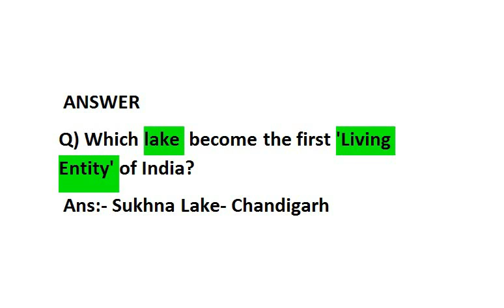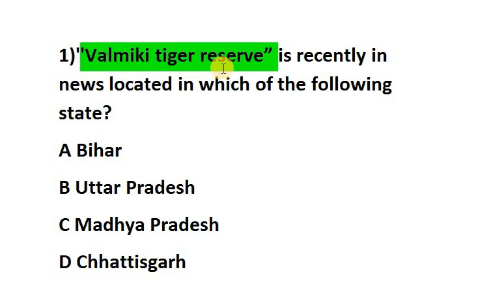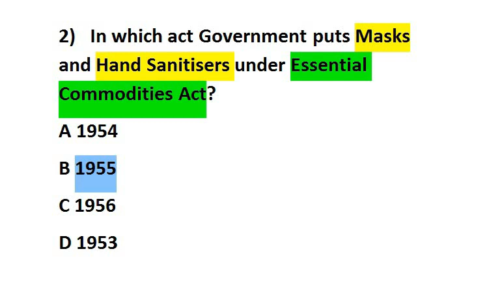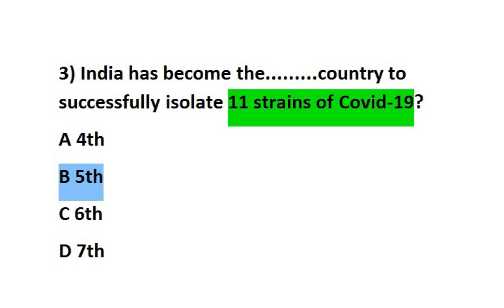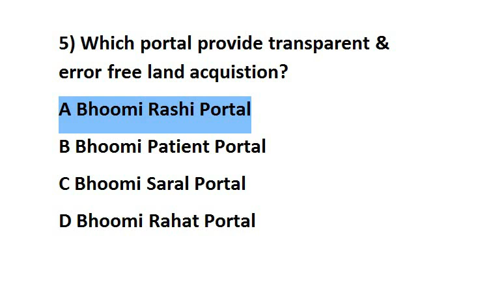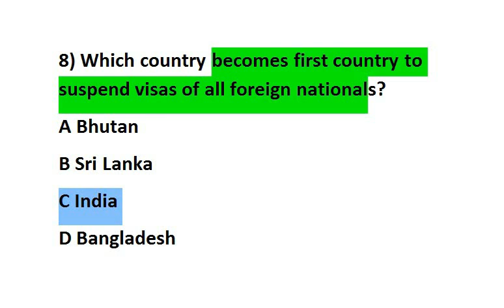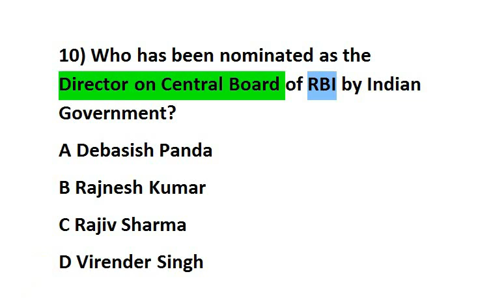Daily Current Affairs | 15 March Current affairs 2020 | Current affairs in Hindi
# This video is helpful  for SSC CHSL, EPFO ,BANK,NDA,CDS,CAPF,STATE PCS & other competitive exams .
PDF---# This video is helpful  for EPFO ,BANK,NDA,CDS,CAPF,STATE PCS & other competitive exams .